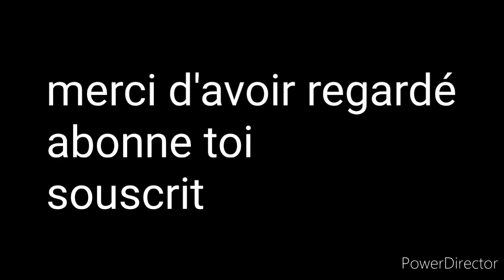manufacture Setra S 416 ul business interior cardboard and pixel